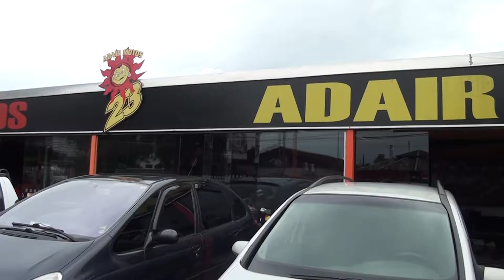PROGRAMA CARRO BEM 10 - ADAIR MOTOS 28-01-2018